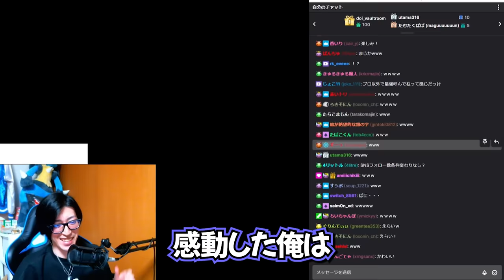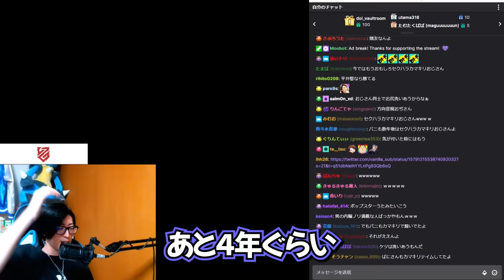知れば知るほどハイスペック過ぎるCR VanilLaの魅力に気づいたクラッチ「４年後にはこっち側やぞ！」【Clutch_Fi切り抜き】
・元動画
まったーｒ(12月9日)

※ご本人様に許可を頂いて動画投稿しております。

▾音楽
・YouTubeオーディオライブラリ
・DOVA-SYNDROME
▾効果音
・効果音ラボ
▾イラスト
・いらすとや